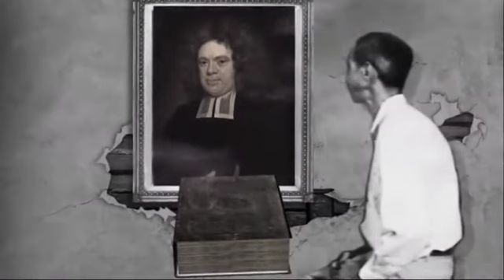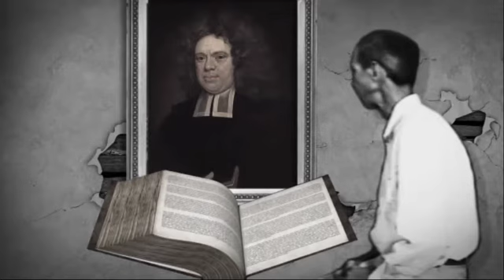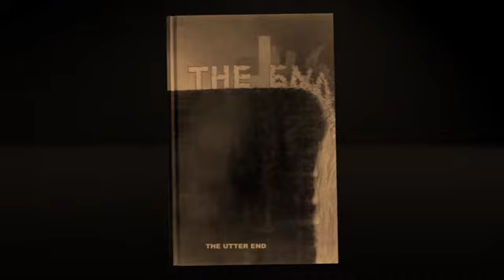THE UTTER END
When is the Church raptured?   ...when Christ comes back at the end of the Tribulation.
When is The Utter End?              ...when Christ comes back at the end of the Tribulation.
Don't believe me?                        ...wait and see.